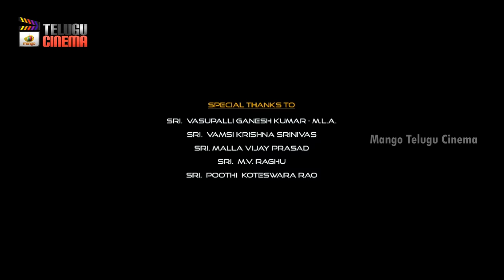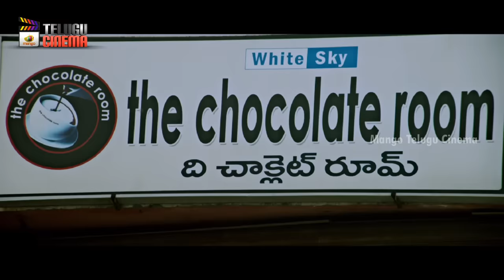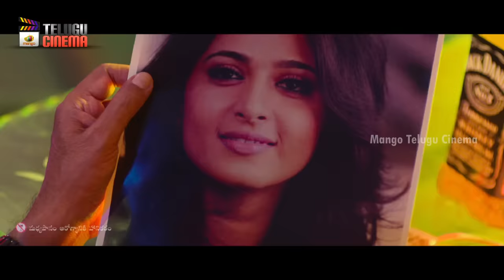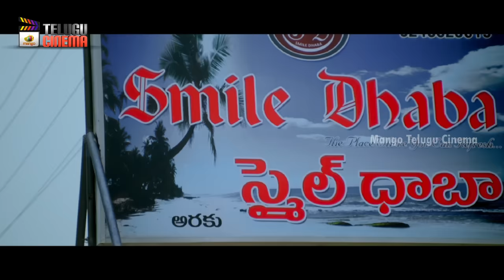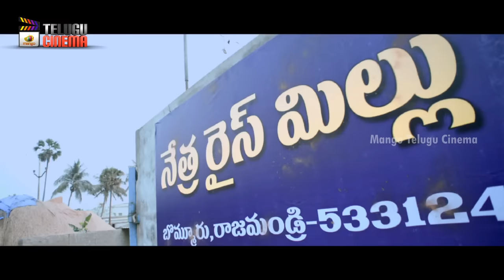3 Mukhi 2019 Telugu Horror Movie 4K | 2019 Latest Telugu Movies | Aishwarya | Mango Telugu Cinema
3 Mukhi 2019 Telugu Horror Movie 4K on Mango Telugu Cinema. 3Mukhi 2019 Latest Telugu Movie ft. Aishwarya Addala, Satyanand, Gopi Chand and Yadha Kumar. Directed by Yadha Kumar and Produced by Perikatla Ramu. Music Composed by Rameshwarapu Uday Nagaratnam Das.

Synopsis :

A sceptic of true love, Nethra decides to marry the man her father has chosen for her. As night, she begins to dream of a man who has Finishes a man and one day, she meets this very man in real life and is unsure of her discovery.

Songs :

Hey Pilla Song @18:19

Maye Chesey Song @1:23:44

Happy Watching!